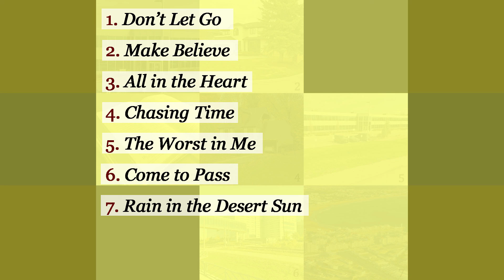Jordan Pham - The Worst in Me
Written by Jordan Pham

Lyrics:
I’ve always longed for possibilities
To help you see the things you’d achieve
But now you’re keeping me between these walls
Though I wish they’d fall
I’m trapped in honesty

You’ve got me wondering what it would be like
To see everything in black and white
You’ve always pushed me to the boundaries
Now we’re gonna see
If grey’s the shade of my mind

So I won’t turn and run

I’ve got this feeling you’ll be long gone
Before all of this is going wrong
I got a blessed opportunity
To get everything
Right or we’ll pay the cost

‘Cause you know it’ll be fun

You can bring out the best in me
You could bring out the worst in me
But it’s not you who’s to choose
Who’s setting you free

I could say it with confidence
That it’s to my detriment
All those days in the haze
Only you’ll lose your refuge when it ends

I’m living life inside a snow globe
There’s beauty around but the air is still cold
I have the flame to make it warm again
Though it’s running thin
I must resume control

And the fire’s begun

Oh, I never thought it could be me
When we were young and restless
Oh, I was so out of reality
I believe